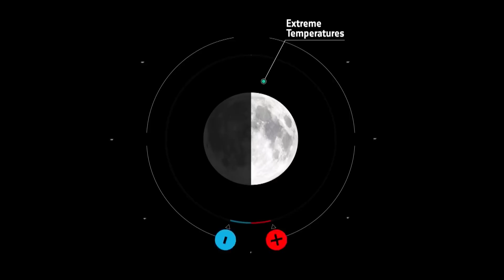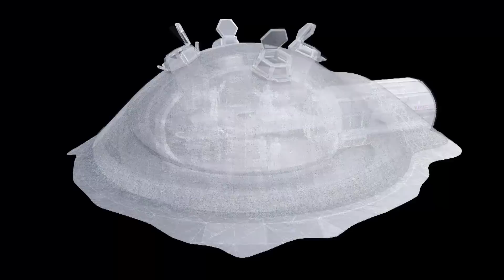Living in Space? | Ask Peter | Google Lunar XPRIZE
How we can survive in space? What kind of shelter do we need to be able to survive on places like the Moon & Mars? Futurist Peter Diamandis answers!

Do you have any questions about how to live on the Moon & Mars, the human body in space, futurism, or XPRIZE?

ABOUT XPRIZE

TITLE: 3D-printing a lunar base
CREATOR: European Space Agency, ESA